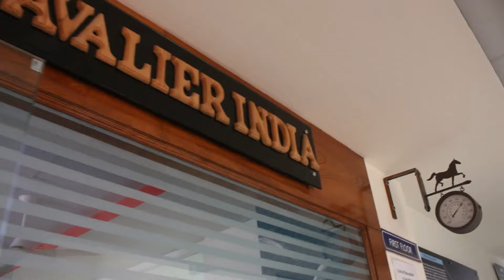Cavalier India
Cavalier India is India's No.1 Defence Coaching Institute.

Cavalier India gives coaching for SSB, CPSS, NDA, CDS (OTA), CDS (IMA), INET, AFCAT, ACC, CAPF, TA